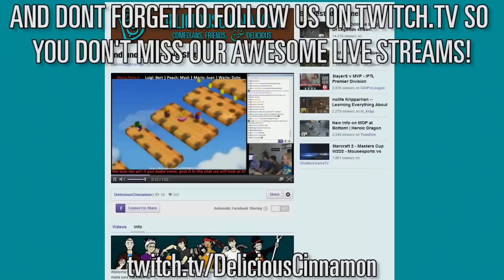Crash Bandicoot - 2 | Ep. 1: Ice Boots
So we've finally made it to Crash Bandicoot 2. I really wanted to finished Dead Space before uploading another series on you guys. Also we've had this filmed for at least 3 months now, haha. From here on out I will use your suggestions as the titles to these episodes!